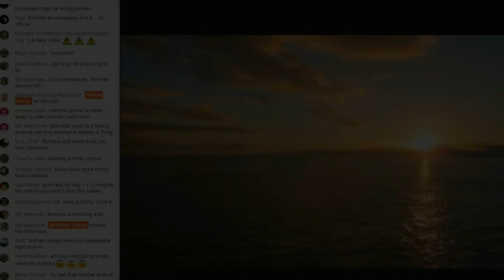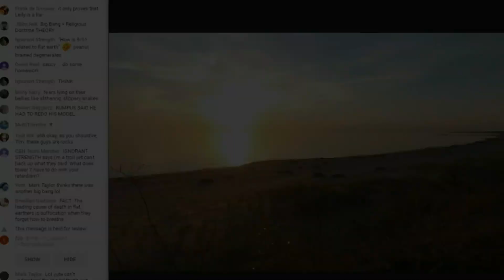Rumpus ''The Body of Science''